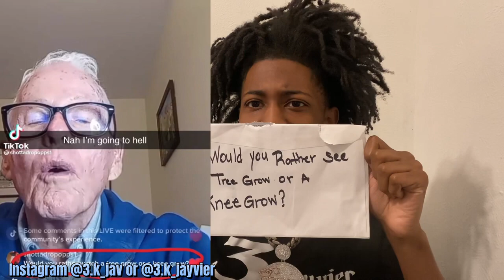FINDING BADDIES ON MONKEY APP extremely funny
Finding baddie on the monkeyapp